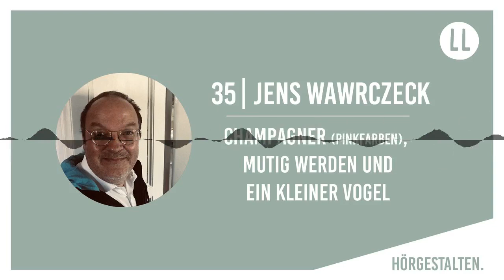HG | 035 - Jens Wawrczeck - HörGestalten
// Champagner (pinkfarben), mutig werden und ein kleiner Vogel //

In unserer fünfunddreißigsten Episode spricht Josef mit Jens Wawrczeck. Jens ist Schauspieler, Hörbuchinterpret, Sänger, Synchron- und natürlich Hörspielsprecher. Daher werden ihn auch die meisten kennen. Oder weißt du nicht, wer er ist? Dann lassen wir dich mal mit deinen Fragezeichen zurück.

Jens wurde in Dänemark geboren, aber um zu wissen, woher sein Nachname kommt, musste er nach Prag gehen. Generell ist Jens viel unterwegs. Mal in Hamburg, mal in Paris oder auch in New York, wo er auch überall eine Wohnung hat – sehr sehr kleine, wie er betont.

Jens ist wahnsinnig vielseitig und etwas rastlos: Er spielt Theater, er singt, liest Hörbücher und spielt die unterschiedlichsten Rollen in Hörspielen. Er hat ein eigenes Label “Audoba” – woher der Name kommt, verrät er selbst. Dort veröffentlicht er Hörbücher von vergessenen Autoren und Autorinnen und verleiht ihren Stoffen wieder eine Stimme und verbindet es mit seiner großen Leidenschaft – dem Singen.
Eine kleine Tür hat Jens also immer offen, durch die er sich zurückziehen kann. Umso schöner, dass er bei uns ist und so viel von sich erzählt.

Bei einem Champagner reden Jens und Josef über dieses Getränk als Lebenseinstellung; Assam Tee mit Milch und Pyjamas; über die Serie “Hitch und ich”; über 18 Stunden auf 1,5 zu kürzen; über seine Hörbuchvorbereitungen und 60 Seiten am Tag; über den Wunsch Opern zu singen; über ein eigenes Hörspiel; über Autogramme und einen mutigen Jungen; über Phonetikunterricht bis zu einem hochdeutschen “Guten Tag”; über seine Schauspielausbildung in New York; über seinen Nachnamen; über minimalistische Arbeitsform; über sein Label Audoba; übers Leben ausmisten; natürlich auch etwas über Die Drei ???; über die Möglichkeit bei einem Open Mic sich essen und Geld zu verdienen; über Führerscheine und über seine Bescheidenheit, seinen Perfektionismus, eine gewisse Unordnung im Kopf, seinen Fleiß und seinen Wunsch, mutiger zu werden.

Und zum Schluss liest Jens uns noch ein kurzes aber bewegendes Gedicht vor: “Das Buch des Lebens”.

Aufgenommen wurde das Gespräch im März 2019.

Unsere Empfehlungen mit Jens Wawrczeck:
Hörbuch: “Rebecca” von Daphne du Maurier – Edition Audoba
Hörbuch & Gesang: “Der Mieter” von Roland Topor – Edition Audoba
Hörspiel: “Kill Shakespeare” – audible (Regie: Kai Schwind)
Hörspiel: “Die Tore der Welt” von Ken Follett – WDR, Der Hörverlag (Regie: Martin Zylka)
Hörspiel: “Der Prinzessin” von Ivar Leon Menger – Lauscherlounge
Hörspiel: “Der goldene Kompass” von Philip Pullmann – NDRinfo, Silberfisch
und so vieles mehr...